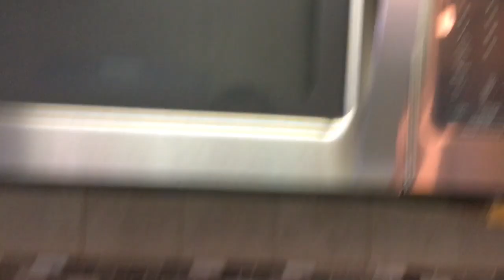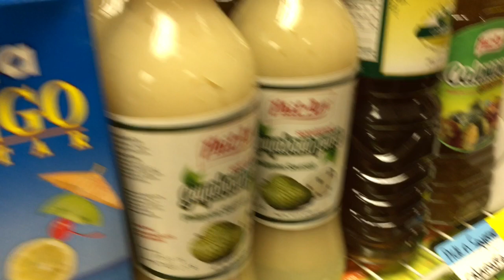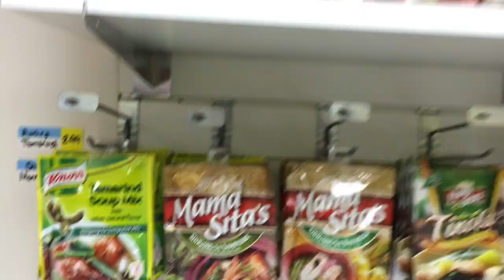SARI-SARI STORE SA AMERICA | PINOY SA ABROAD VLOG